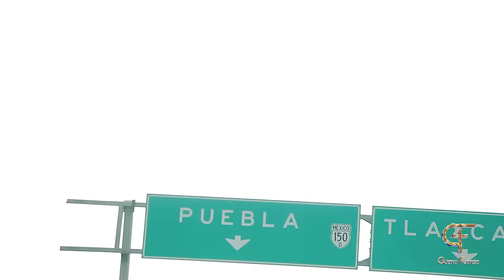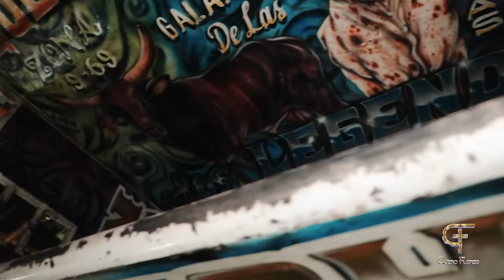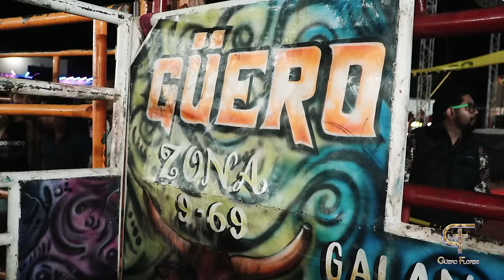¡PENSARON QUE NO ERAMOS LOS LEGENDARIOS! EN SAN ANDRES ZABACHE, EJUTLA.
Pensaron que no era verdad que los Legendarios estarían presentes en San Andres Zabache, Ejutla y se convirtió en un gran jaripeo, el público quedó contento.